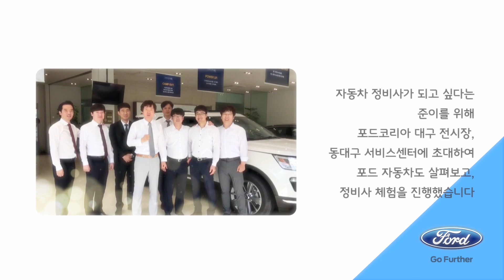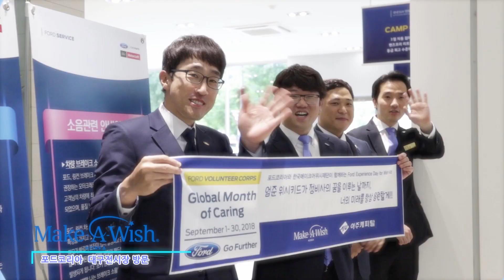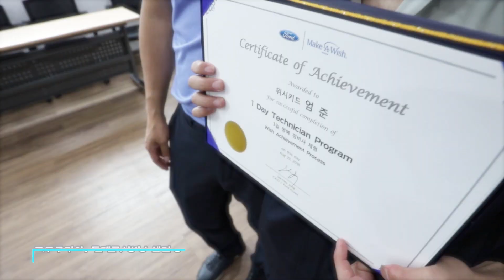일일정비사 체험을 한 소아암 환아 이야기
포드코리아의 후원으로 소원을 이루게 될 준이.

준이의 장래 희망은 자동차 정비사입니다. 골육종이라는 병과 싸우면서도 미래 직업에 대한 꿈을 잃지 않은 준이를 위해 포드코리아에서 일일 정비사로 초대했습니다.

소원을 이루는 날까지 포드코리아와 함께 준이의 소원을 응원하겠습니다.

[영상 제공] 포드 코리아
[장소 제공] 포드 코리아 대구 전시장, 동대구 서비스센터